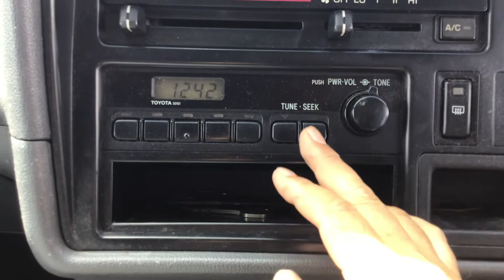Toyota Hiace Van RZH102V【SOLD TO DRC】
Carused.jp / More than 50,000 used cars available

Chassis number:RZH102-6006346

◆Customer Testimonials!